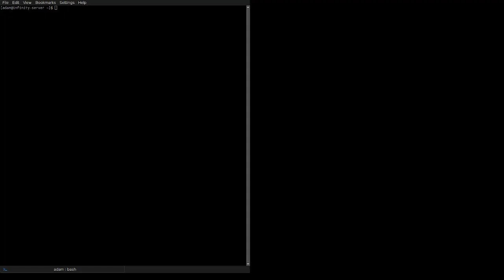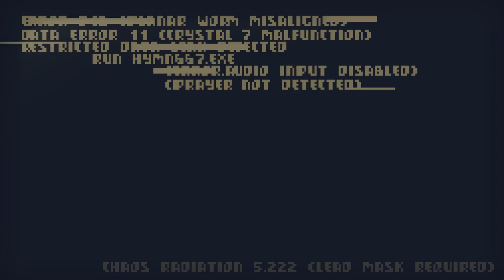Quest for Semi-Glory - Crawl, Session 2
Effing, kill-stealing, sons of - !